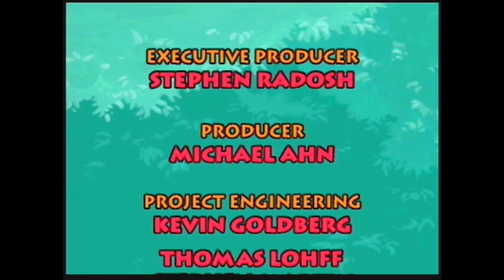Rétro Test #00 : Hotel Mario - Philips CDi [REUPLOAD 2013] Ma première vidéo de l'internet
En attendent la reprise des vidéos, je vais vous réuploader pendant ce mois de décembre quelques anciennes vidéos que j'avais réalisé sur mon ancienne chaîne ! DONC NE CRITIQUEZ PAS TROP !

Bonne vidéo et pensez à mettre un bon pouce bleu des familles.